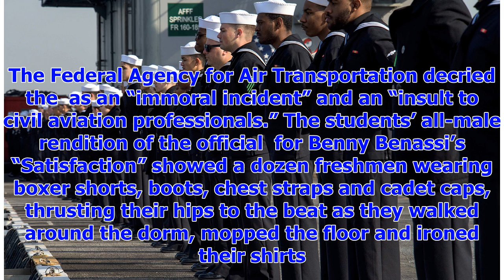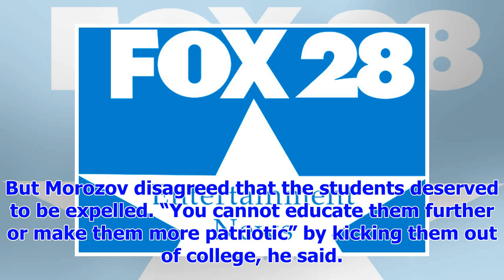[Breaking News]Dance pants in the dorm was almost Russian Cadet deported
MOSCOW — An underwear dance  filmed in a college dormitory nearly got some Russian cadet pilots expe...